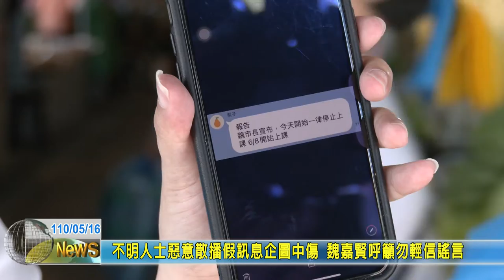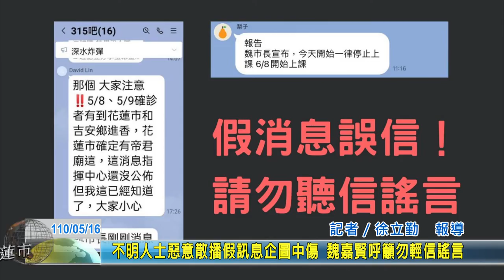20210516 03 不明人士惡意散播假訊息企圖中傷 魏嘉賢呼籲勿輕信謠言